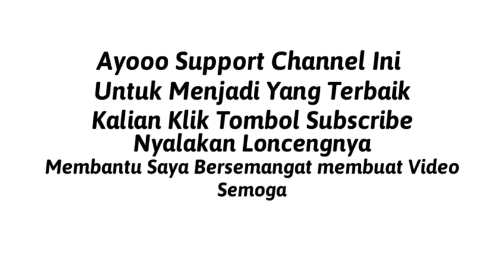COD Auto Menang Pake M4 Di COD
Hai Guys yang belum tau ini game, Game COD yang baru² keluar dengan graphic sangat memanjakan mata,Gameplay nya Yang seru pokok nya dahh